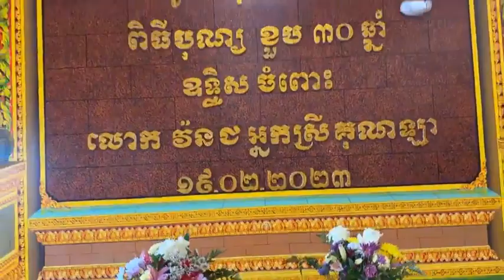បុណ្យទក្ខិណានុប្បទាន |February 19,2023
បុណ្យទក្ខិណានុប្បទាន
ឧទ្ទិសកុសលជូនចំពោះញោមប្រុសស្រី